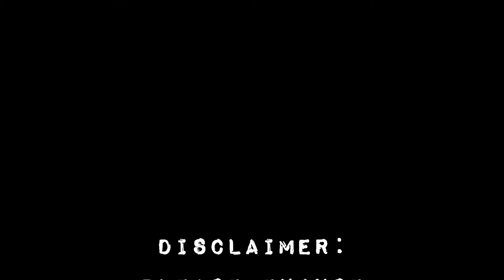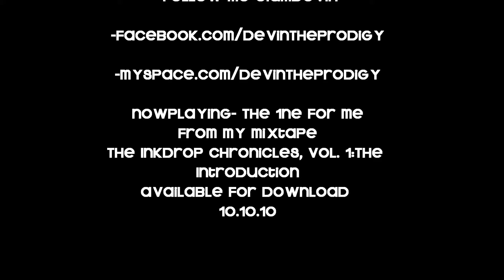Devin Michael Sings "Love" By Musiq..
I was trying to find something to sing for the youtube...randomly did this and kinda liked it. Hope you all do too!!.

devin "girl 4 me" "fresh b" beyonce brandy "kanye west" "jay z" "trey songz" "x factor" "jersey shore" glee mtv bet drake "nicki minaj" "bow wow" "lil wayne" "meek mill" "rick ross" bliss adele lmfao "rick rose" justin bieber selena gomez pitbull neyo rihanna blue ivy we found love you da one flo rida bruno mars it will rain sexy and i know it katy perry cover david guetta wiz khalifa amber rose tyga lil wayne chris brown kevin mccall big sean ass instrumental remix j cole moves like jagger christina aguilera maroon 5 cee lo green the voice whitney houston mariah carey j cole jessie j drake gym class heros adam levine usher etta james kelly clarkson t pain hot chelle rae new boyz dondria jermaine dupri bow wow jentertainment atl da brat trey songz brandon hines tyra b bryan cox b5 audio myxx